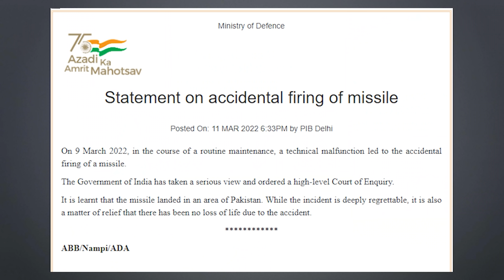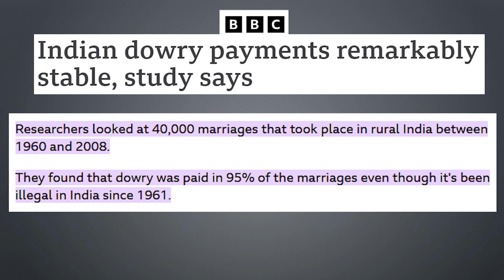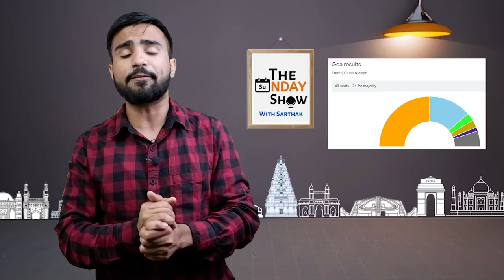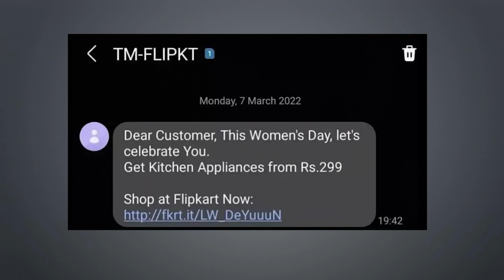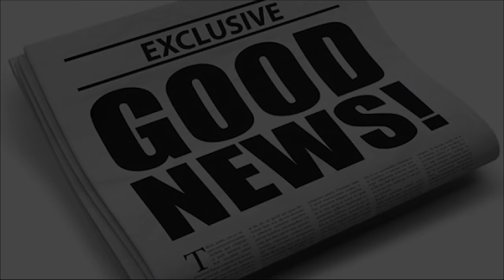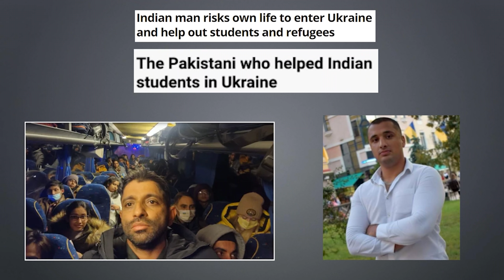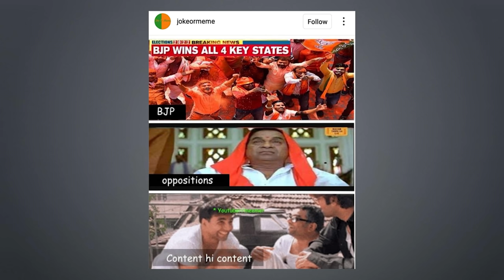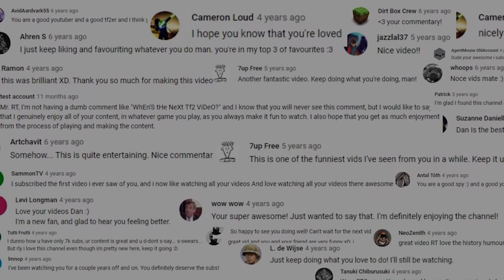India attacks Pakistan! | Sunday Show with | March Week 2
India 'accidentally' fired missile that entered Pakistan, says Govt
The Defence Ministry on Friday said a technical malfunction in the course of a routine maintenance led to the accidental firing of a missile on March 9.The ministry said the missile landed in an area of Pakistan and noted that the "incident is deeply regrettable".

Watch all this and more in this Episode!

Bawal jawab 0:47
News This Week 4:42
Nonsense News 7:17
Biki Media : 10:07
Positive News : 11:58
Meme review : 14:49
Community Comments : 16:02

Edits- Kirtan Chandak
Thumbnail- Anas Maqsood